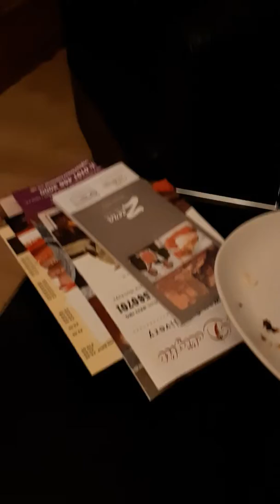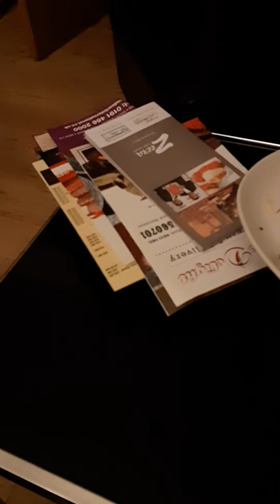Some time out 2019 april